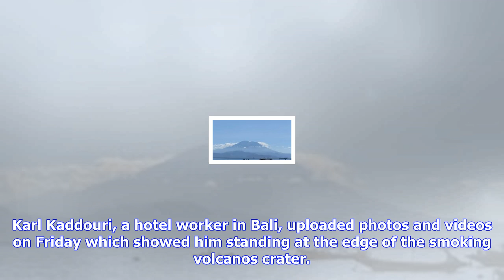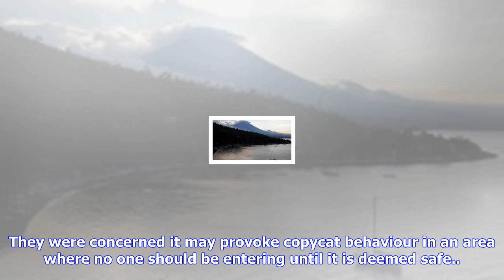Breaking News | Mount agung: frenchman posts video at crater of active bali volcano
Mount agung: frenchman posts video at crater of active bali volcano

Updated 7 October 2017, 1835 AEDTA Frenchman defies warnings from authorities and posts photos and v...